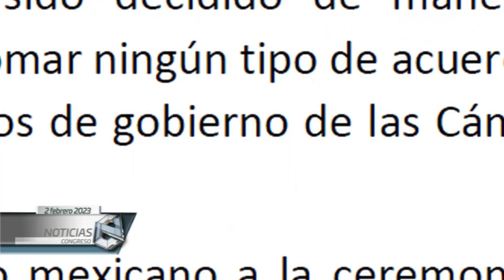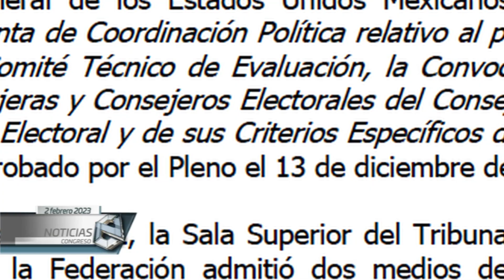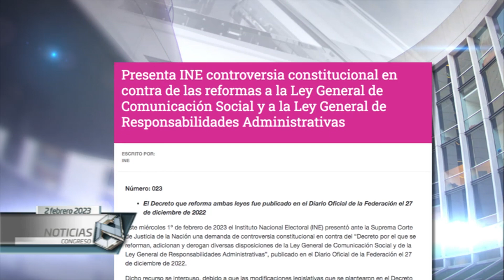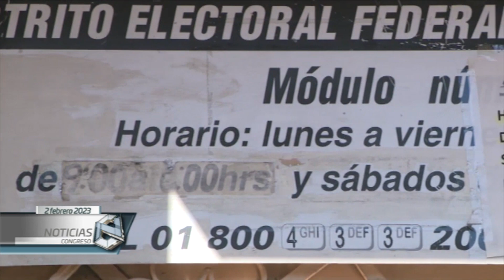Emiten legisladores posicionamientos por Sesión de Congreso General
Al inicio de la sesión ordinaria, desde sus curules, los diputados Gerardo Fernández Noroña y Leonel Godoy Rangel, del PT y de Morena, respectivamente, demandaron la remoción del diputado Santiago Creel Miranda como presidente de la Mesa Directiva por la presencia de militares armados en la sesión de Congreso General, efectuada el día de ayer.